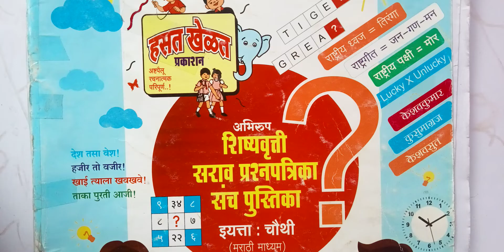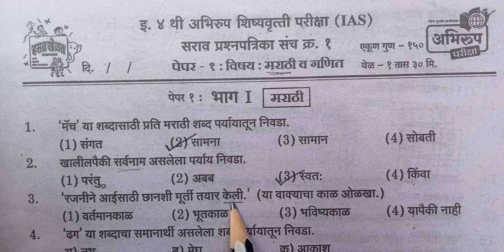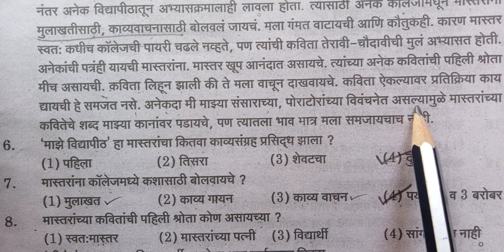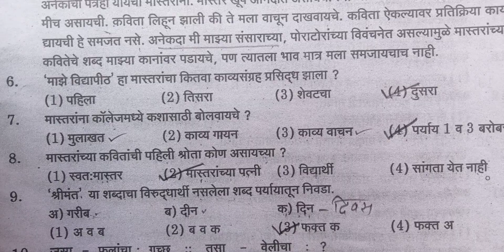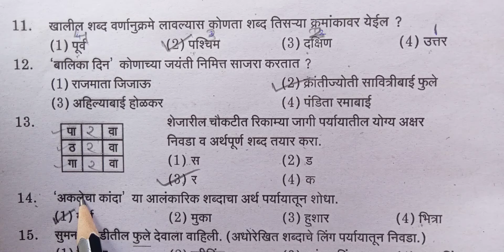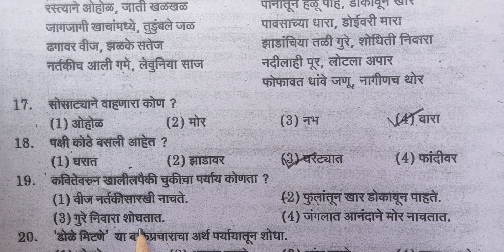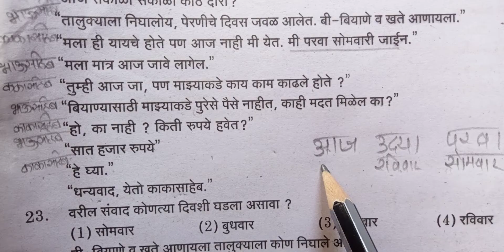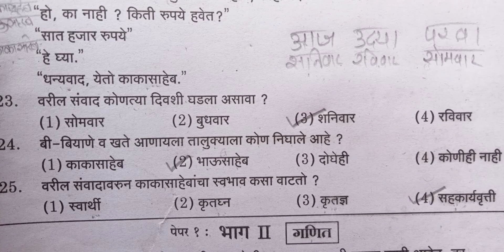अभिरूप शिष्यवृत्ती परीक्षा(IAS) इयत्ता- 4थी सराव प्रश्नपत्रिका क्रमांक-1विषय- मराठीIAS exam#marath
Abhirup shishyavruti pariksha 4th sarav prashanpatrika kramank 1vishay -marathi spashtikaran sahit ✍️✍️👍👍

4thabhiruppariksha IAS exam#questions paper solution#marathi